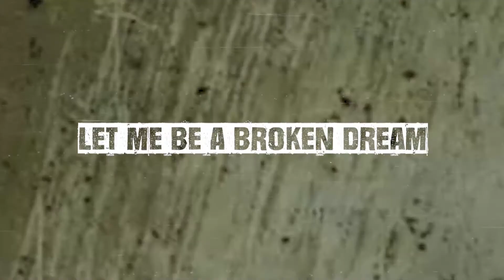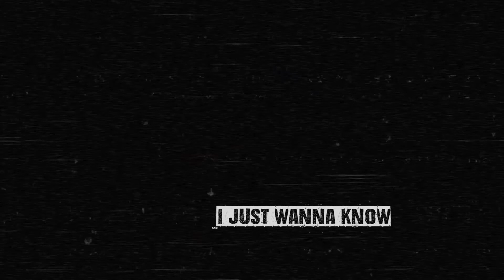MIND KNOT - WELCOME TO REALITY - HARDCORE WORLDWIDE (OFFICIAL D.I.Y. VERSION HCWW)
MIND KNOT - WELCOME TO REALITY - HARDCORE WORLDWIDE

Mind/Knot - hardcore punk band from Rome, Italy

HCWW ONLINE-SHOP !!!